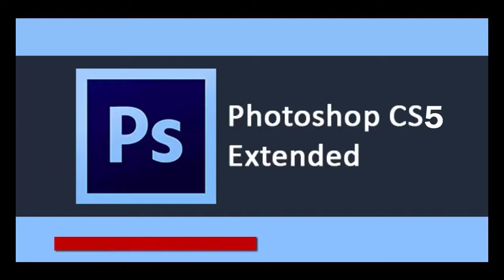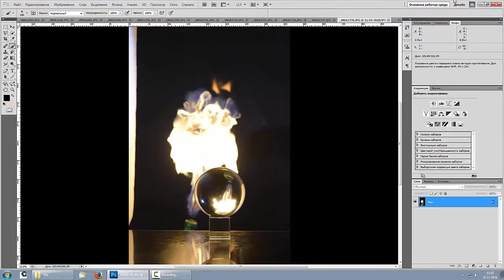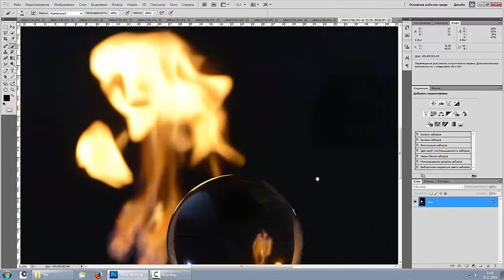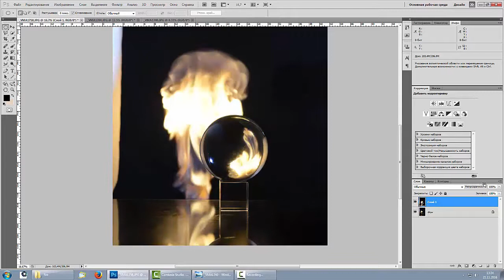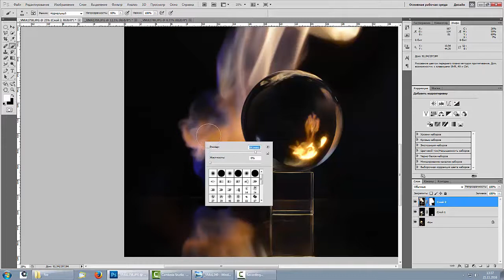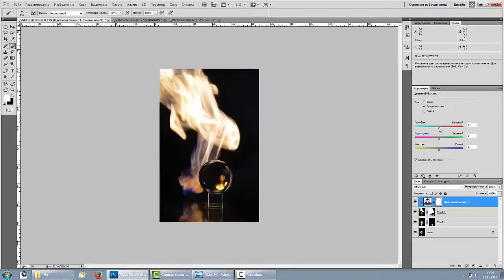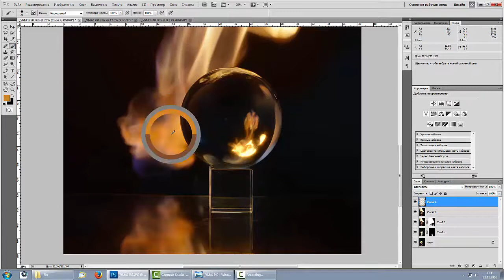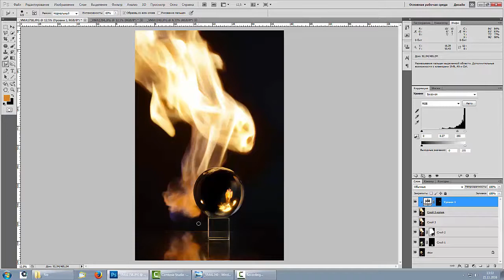17. Stock Photography Сток. Тема: Игры с огнём.Огненные демоны.Будьте осторожны!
Glaskugel - Стеклянный шар
Моё оборудование (Equipment):
1. Blitz Speedlite-Вспышки ссылка
2. Mikrofonständer mit Galgen -Микрофонный штатив
3. Systemblitzhalter-Байонет
4. X-Keyboardständer-Подставка крестовина
5. Akku Batterien -Батареи-аккамуляторы
6.Trigger -Триггер система
7.Trigger Yongnuo RF-602 - Триггер система Yongnuo RF-602
8. Soft-Box -Софтбокс
9.Softbox Diffuser - Октобох
10.Bilora 1120 Professional Multi Stativ- Билора Штатив
11.Durchlichtschirm Reflexschirm Зонтики